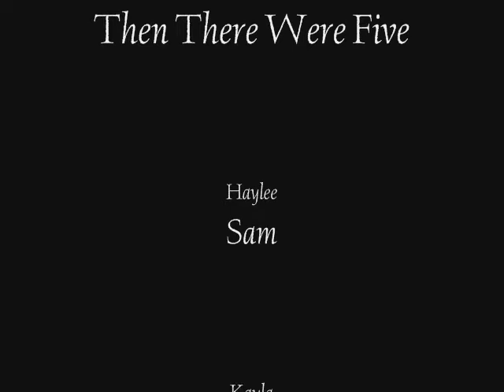Then there were five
The life of a teen girls in a relatioship isn't always easy and sometimes. they don't end well

Video Bejing made for film class. we haven't had videos in a while and we had to get a new camera cuz the last on broke so this should hold you over for a little. i kno it's not funny get over it.

WARNING: It kind of sucks with the editing. and other stuff but here you go any way

Songs:
Save Him - Justin Nozuka
Julia - Fefe dobson